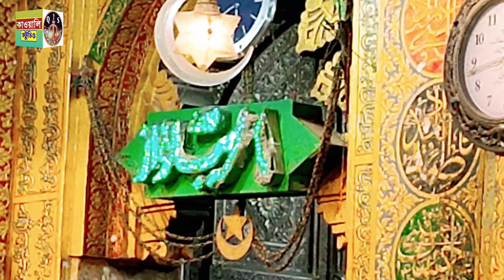মা ফাতেমার দরবারে সব পাগলের খেলা || হিট ২০২৪ || হাসান চিস্তি || Qawwali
মা ফাতেমার দরবারে সব পাগলের খেলা

    নমস্কার দর্শক 🙏
কাওয়ালি স্টুডিও , আপনাদের মনরঞ্জনের জন্য বিভিন্ন শিল্পীদের কাওয়ালি গান পরিবেশন করা হয়।
সুফি কাওয়ালি
দরবারি কাওয়ালি
উর্দু কাওয়ালি
বাংলা ইসলামিক কাওয়ালি
এই ধরনের ভিডিও Upload করে থাকি ।

Category : Islamic Music Video
Label    : Qawwali Studio
Song     : মা ফাতেমার দরবারে সব পাগলের খেলা
Singer   : হাসান চিশতী
Editing  : Jabir (Mithu)

Bhangar,West Bengal,743502

Chanel Contract : Qawwali Studio - 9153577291 --

গান  ভালো লাগলে একটি লাইক করুন,কেমন লাগলো তা কমেন্ট করে জানান এবং আপনার প্রিয় মানুষদের নিকট শেয়ার করে সবাইকে শোনার সুযোগ করে দিবেন।

বিঃ দ্রঃ - দয়া করে আমাদের কোন ভিডিও পুনরায় আপলোড করবেন না। পুনরায় আপলোড না করে শেয়ার করে ইসলাম প্রচারে সাহায্য করুন।

         ...Allah Hafiz...

সবার প্রতি রইলো অসংখ্য ভালোবাসা ।

Qawwali Studio Is Islamic Qawwali Channel

নমস্কার দর্শক 🙏
সুফি কাওয়ালি
দরবারি কাওয়ালি
উর্দু কাওয়ালি
বাংলা ইসলামিক কাওয়ালি

Label    : Qawwali Studio
Song     :
Singer   :
Editing  : Jabir (Mithu)

Bhangar,West Bengal,743502

         ...Allah Hafiz...